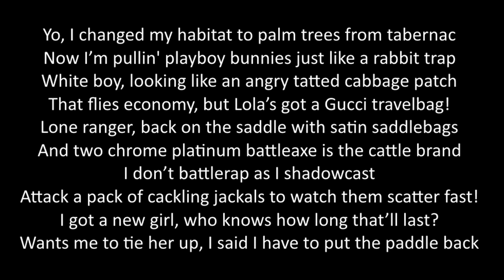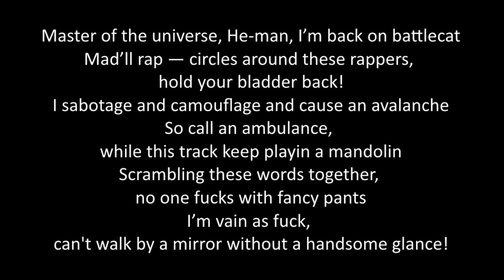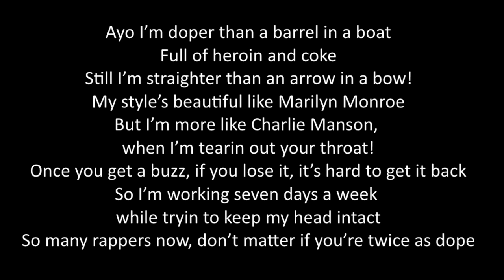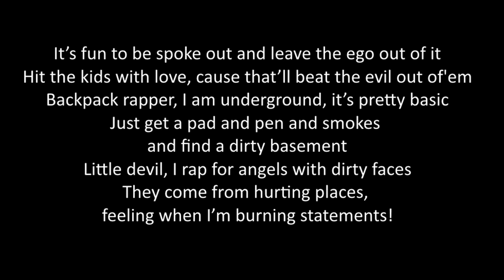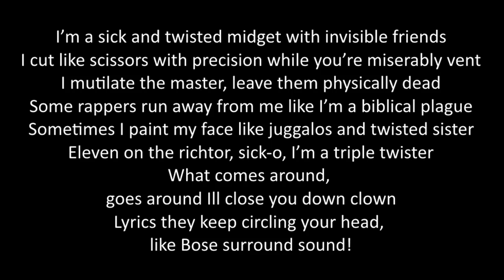Madchild - The Jackel Lyrics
[Verse 1]

Yo, I changed my habitat to palm trees from tabernac
Now I’m pullin' playboy bunnies just like a rabbit trap
White boy, looking like an angry tatted cabbage patch
That flies economy, but Lola’s got a Gucci travelbag!
Lone ranger, back on the saddle with satin saddlebags
And two chrome platinum battleaxe is the cattle brand
I don’t battlerap as I shadowcast
Attack a pack of cackling jackals to watch them scatter fast!
I got a new girl, who knows how long that’ll last?
Wants me to tie her up, I said I have to put the paddle back
Master of the universe, He-man, I’m back on battlecat
Mad’ll rap — circles around these rappers, hold your bladder back!
I sabotage and camouflage and cause an avalanche
So call an ambulance, while this track keep playin a mandolin
Scrambling these words together, no one fucks with fancy pants
I’m vain as fuck, can't walk by a mirror without a handsome glance!

[Hook]
I’m a sick and twisted midget with invisible friends
I cut like scissors with precision while you’re miserably vent
I mutilate the master, leave them physically dead
Some rappers run away from me like I’m a biblical plague
Sometimes I paint my face like juggalos and twisted sister
Eleven on the richtor, sick-o, I’m a triple twister
What comes around, goes around Ill close you down clown
Lyrics they keep circling your head, like Bose surround sound!

[Verse 2]

Okay, remain sober, insane cobra, the evil green dragon
Pain’s over, white range rover, the silver G wagon
I watch for new popular acts like I got binoculars
Cause one day, my shit is gonna end like the apocalypse!
But ‘til then, rapper fuck around he’s getting stamped out
Devil ain’t just knocking on my door, he’s fucking camped out!
Would someone please tell Lucifer I’m back to being a recluse again?
Every night I pray to God with Jesus on the crucifix!
And I don’t want no problems, but the little Goblin’s gone legit
No disrespect, but following your path, my life is gone to shit!
And even though I’m dope, this barrel is full of coke and heroine
I’m happy being clean and flying straighter than an arrow is!
The devil’s laughing, while these rappers buy his hollow dreams
Me? I’m down with juggalos, paint our faces like Halloween!
Cellar dweller, you're Helen Keller, I am Skeletor
My juggernaut gone in 60 seconds like an Eleanor!

[Verse 3]

Ayo I’m doper than a barrel in a boat
Full of heroin and coke
Still I’m straighter than an arrow in a bow!
My style’s beautiful like Marilyn Monroe
But I’m more like Charlie Manson, when I’m tearin out your throat!
Once you get a buzz, if you lose it, it’s hard to get it back
So I’m working seven days a week while tryin to keep my head intact
So many rappers now, don’t matter if you’re twice as dope
Tryna' ride a rusty bicycle back up an icy slope!
But due to due diligence the new villain of dooms not through killing it
Dude, I’m to militant
When I get in the zone, I’m an abstract evil poet
And I’m still yet to have my time, I think the people know it!
I’m in the Barker Lounge coming up with a darker sound
Hellhounds, and demons in my head, my dogs are barking now!
It’s fun to be spoke out and leave the ego out of it
Hit the kids with love, cause that’ll beat the evil out of'em
Backpack rapper, I am underground, it’s pretty basic
Just get a pad and pen and smokes and find a dirty basement
Little devil, I rap for angels with dirty faces
They come from hurting places, feeling when I’m burning statements!